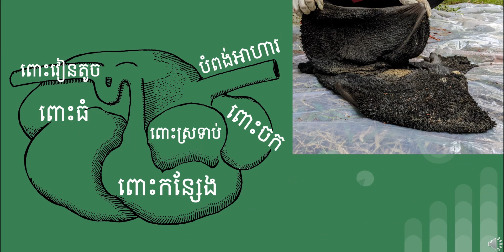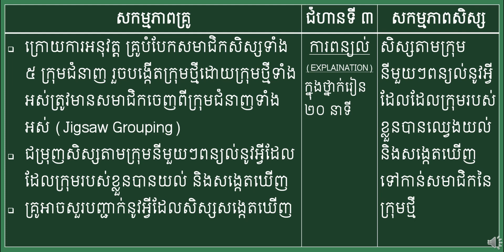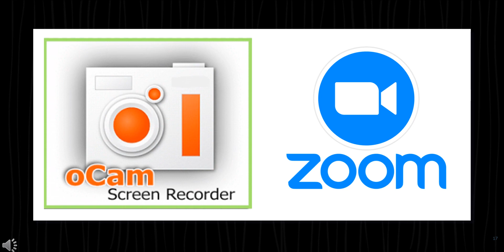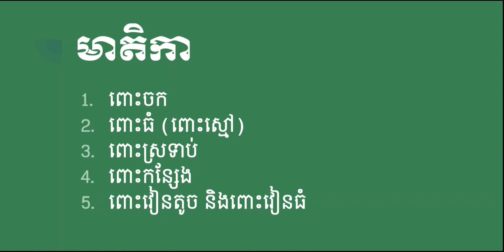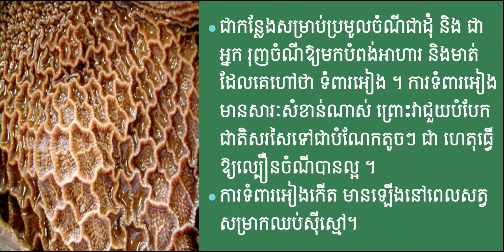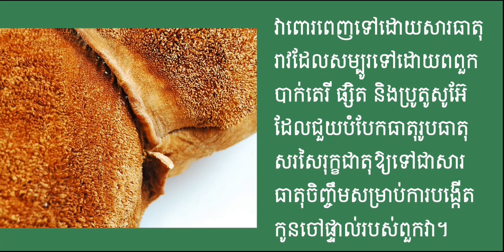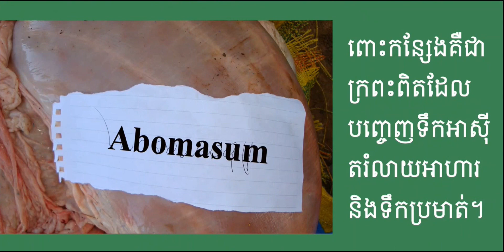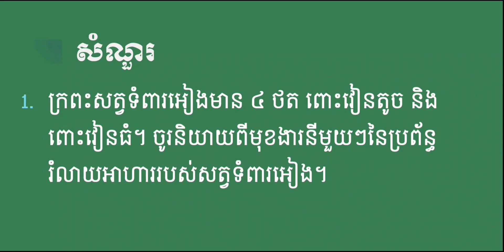ការអប់រំតាមប្រព័ន្ធឌីជីថល | កិច្ចតែងការបង្រៀន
វគ្គបណ្តុះបណ្តាល ស្តីពី “វិធីសាស្ត្របង្រៀន រង្វាយតម្លៃការសិក្សាតាមបែបទំនើប និងការស្រាវជ្រាវប្រតិបត្តិ” នៅថ្ងៃទី១៧-១៩ ខែវិច្ឆិកា ឆ្នាំ២០២២ នៅសណ្ឋាគារ LBN ASEAN ខេត្តកំពង់ចាម